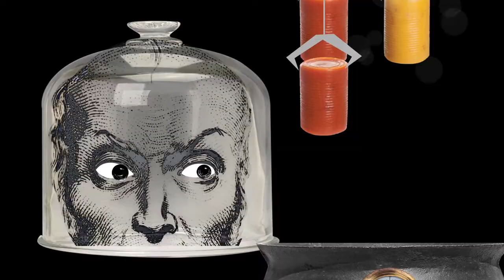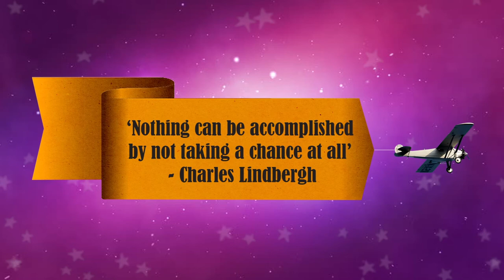From Lindbergh to Launch